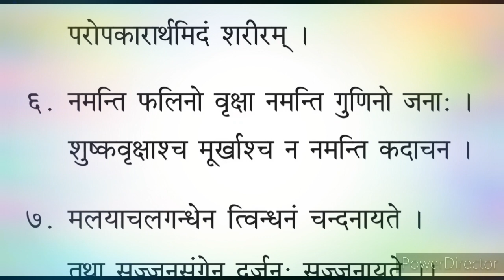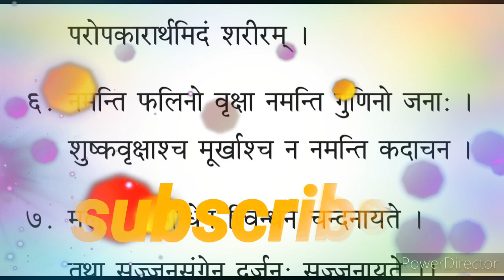ନବମ ଶ୍ରେଣୀ, ସଂସ୍କୃତ//ନୀତିବାଣୀ (ଶ୍ଲୋକ-6)//class-ix Sanskrit Nitibani for odia medium class 9 solka.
class-ix Sanskrit (Nitibani) for odia medium // nabam sreni Sanskrit solka 6 // Sanskrit solka 6